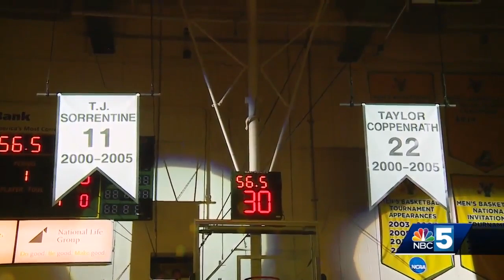UVM retires jerseys of basketball legends Sorrentine and Coppenrath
Former Vermont men's basketball stars T.J. Sorrentine and Taylor Coppenrath watched No. 11 and No. 22 soar into the rafters at Patrick Gym before an exhibition game against Brown.